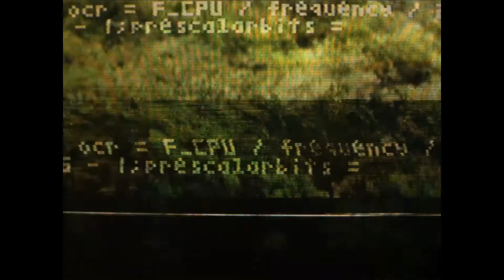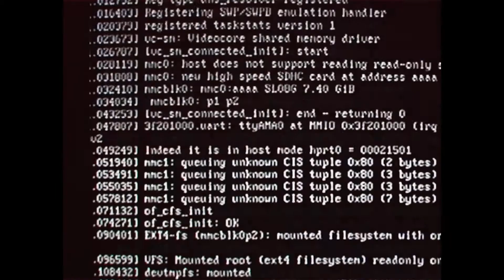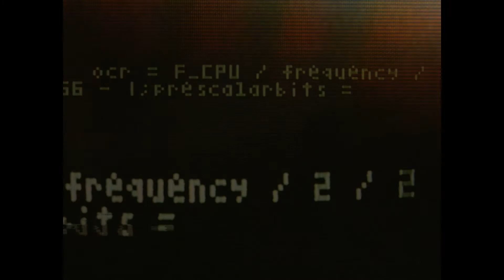Arms and Sleepers | Corpus Dei [Official Visualizers]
'Corpus Dei' is the new album from Arms and Sleepers, out Dec. 4, 2020 on Future Archive Recordings.

VIDEOS:

00:07  You Wanted To Dream But I Wanted To Kill
01:54  Is This Stuff True
05:28  Return To Form
07:10  Center Of The Sun
10:55  Dawn Of Man
11:43  Maybe It Was Yesterday (feat. Sofia Insua)